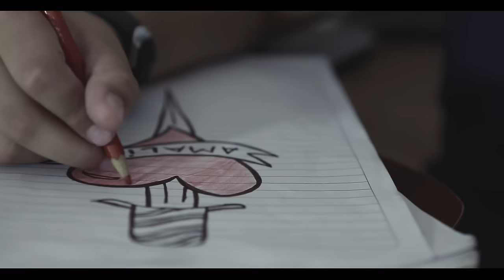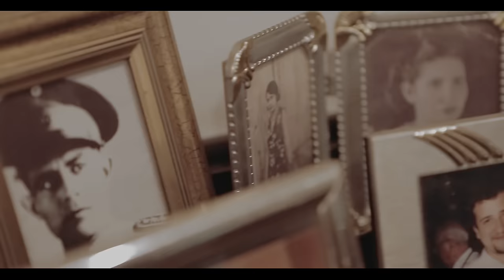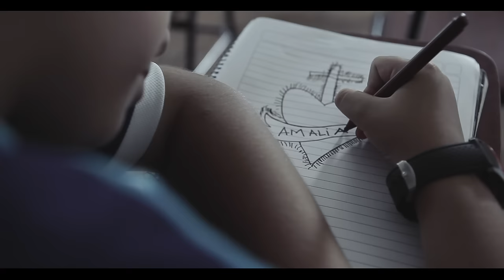Salamandra - Solito (Video Oficial)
Video Oficial de la canción SOLITO, primer corte promocional de nuestro disco ALMA EN PEÑA.

Muchas cenizas en el piso
Hay recuerdos de ella en cada rincón
Son como clavos clavados al piso
Aquel grafiti en la pared
Las iniciales de tu nombre y el mío
Han desaparecido
No necesito recordar
Todos los días son igual
Y se te extraña de lunes a domingo
Y necesito un poco más
De golpe no puedo dejar
Voy a morir si no te veo un ratito
Déjame algo para ver
Si es que puede amanecer
Solito… Solito…
Ya son pasado de las 3 y me tocará otra vez
Dormir Solito… Solito…
Se llenó el buzón de voz
No hay espacio para un último adiós
Como las cosas que dejamos siempre
Como la carta que escribí…
Un día sábado del mes de setiembre
Ya nada importa, vete
No necesito soportar
Me duele y yo voy a gritar
Si aquí no hay nadie que escuche mis gritos
Solito… Solito…
Dormir Solito… Solito…

Créditos del Video:

Idea Original: Marcelo Tolces
Guión: Marcelo Tolces, Negib Giha
Dirección: Negib Giha
Arte y producción: Buho Producciones
DF: Negib Giha
Asistente de DF: Alejandro Hirschfeld
Edición y post producción: Abel Medina
Maquillaje y peinado: Vero Bernatto y Edi Romero

Protagonistas: Carla y Thais Casanello, Silvana Duarte, Miriam Sienra, Viviana Meza, Dr. Ayala, MarÃ­a Giselle Schwarz Pallarolas, Milagros Flores Guerreros, Juan José Osnaghi Mendez, Camila Lujan Leiva Salinas, Amalia Alonso Cabrera, Camila Guadalupe Aquino Presentado, Yanina Araceli MarÃ­n Sosa, Ezequiel Cuevas Galeano, Carolina Zacher, Leander Zacher, Asunción Flecha.

Agradecimientos: Valeria Gallarini, Francesco Gallarini, Vero Bernatto, Andrea Gómez, Chaco Films, 360 ActionSports, Karen Galeano y todos los que hicieron posible este trabajo!
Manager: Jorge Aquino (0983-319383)